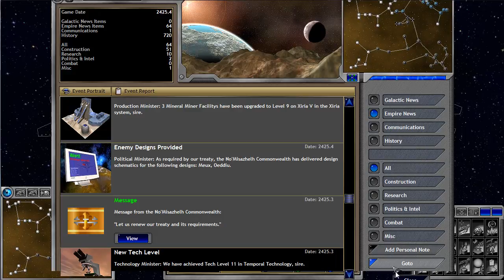Space Empires V BM 1.20b Acidonian Campaign 19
Continuing to push against the Xiati, while getting ready to deal with our "ally" that's getting more than a little annoying.